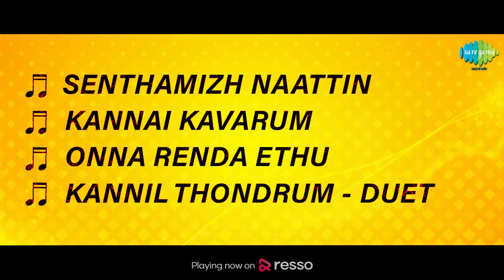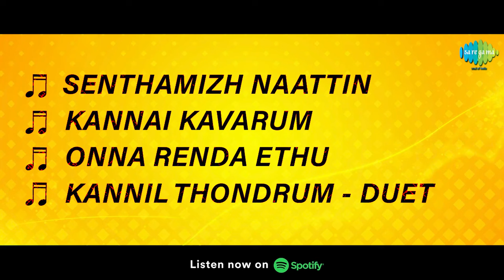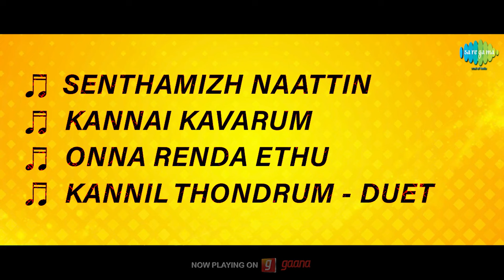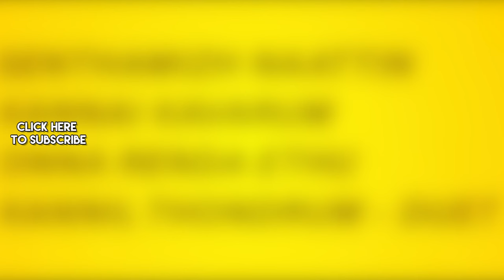Sugam Engey - Full Album | K.R.Ramaswamy, Savitri, K.A. Thangavelu | Viswanathan - Ramamoorthy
Listen to the Full Album of Sugam Engey Starring  K.R.Ramaswamy, Savitri, K.A. Thangavelu; Music Composed by Viswanathan - Ramamoorthy.

Tracks
Senthamizh Naattin - 00:00
Kannai Kavarum - 03:24
Onna Renda Ethu - 06:39
Kannil Thondrum - Duet - 09:47

Artist: K.R. Ramasamy, Jikki
Lyrics: Kannadasan

Kannai Kavarum
Lyrics: Kannadasan

Onna Renda Ethu
Artist: K.R. Ramasamy
Lyrics: Kannadasan

Kannil Thondrum - Duet
Lyrics: Kannadasan